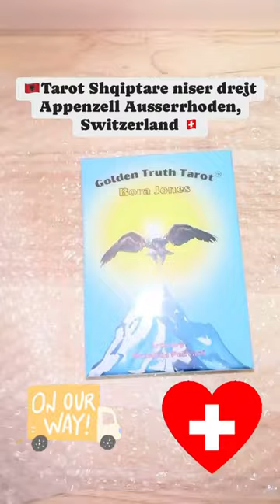Porosia drejt Appenzell Ausserrhoden, Switzerland🇨🇭